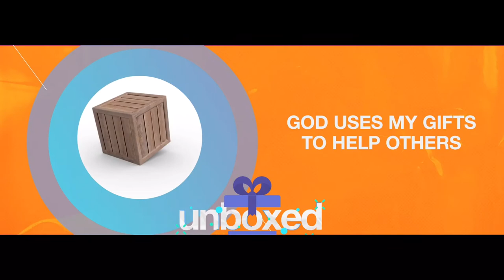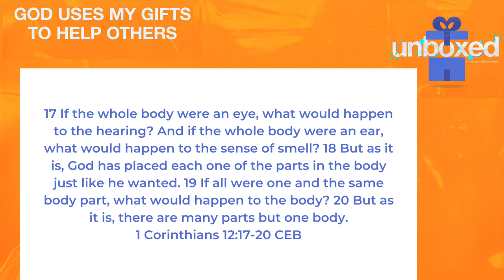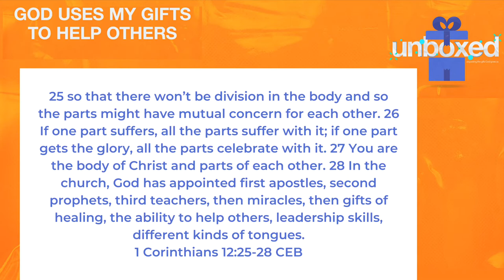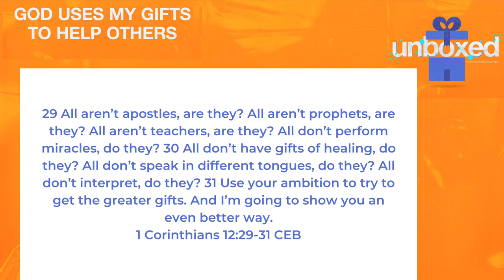Unboxed: God uses my gifts to help others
Children’s Church January 10,2021

GraceontheIsland.com

Grace-KIDZ- Grace United Methodist Church